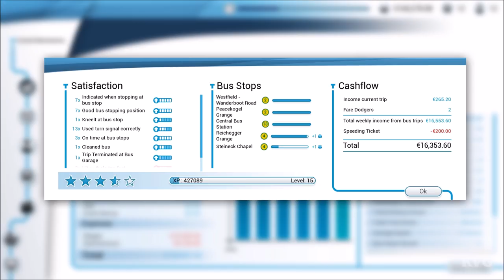Bus Simulator 18 - Setra S418LE Business - Cockpit View Gameplay (PC HD) [1080p60FPS]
PC Specs:
CPU: Intel Kaby Lake, Core i7 7700K 4.20GHz
Motherboard: MSI Z270 GAMING PRO
Memory: Corsair Vengeance LPX Black 32GB DDR4
HDD: WD Black 4TB SATA-III 7200RPM 128MB
Graphics card: MSI GeForce GTX 1080 GAMING X 8GB DDR5X 256-bit
Case: NZXT Noctis 450 Black
Operating System: Windows 10
Monitor: ASUS VN247H-P 23.6

Game Information:
Experience the job of a bus driver in a vast and freely drivable urban area. Drive original licensed city buses from the great brands: Mercedes-Benz, Setra, MAN, and IVECO BUS. Transport your passengers safely and punctually, either solo in single player mode, or in multiplayer mode.